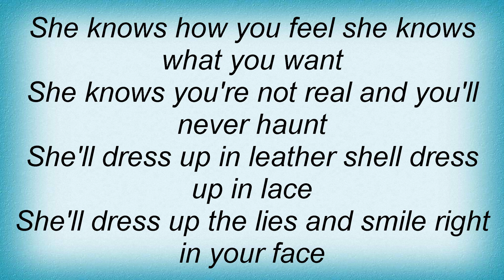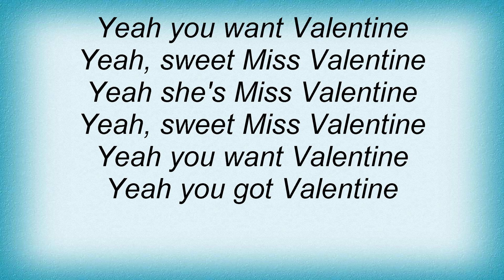Reamonn - Valentine Lyrics